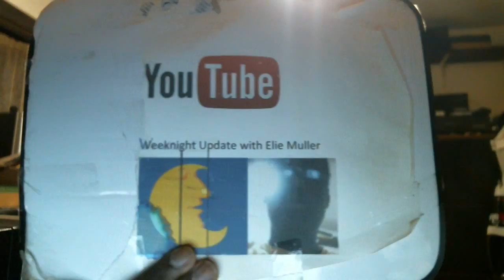Weeknight Update episode 3/1769: 4 People Have Hacked Me!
My show tonight will make you want to throw up because 4 people have hacked me. The Not Ready For Late Night Players & I are still trying to solve the mystery this evening because this is very serious.